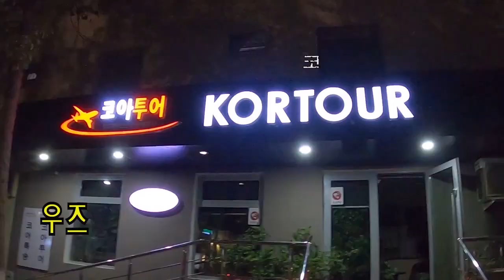[우즈베키스탄] 우즈벡 코아투어 모델